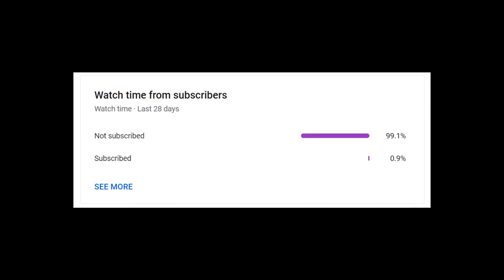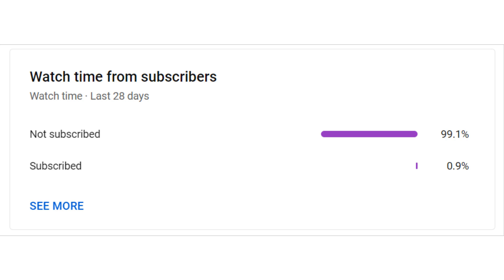The molotov cocktail thing- Best of themajorityreport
😎 About: 😎

On my channel I take the top posts and reddit stories from some suggested subreddit, as well as livestream fails and meme compilations to bring you 3 new daily videos.

Info:
All of our videos are created from Reddit user content. Woe don't own any art/memes shown.
Credits to the original poster.